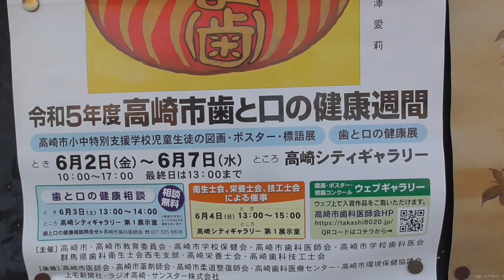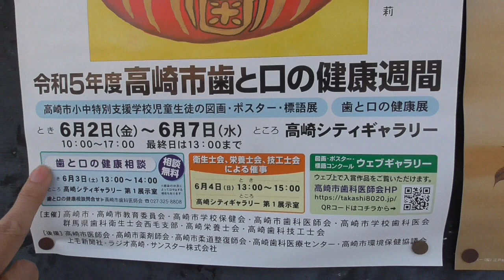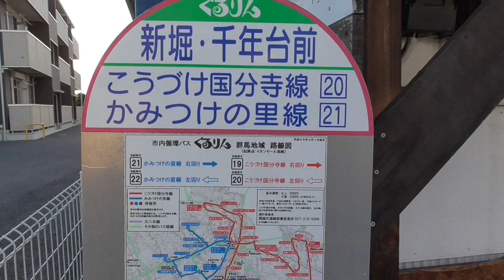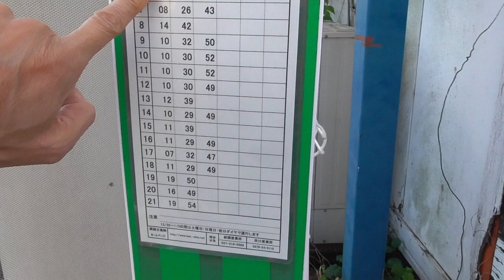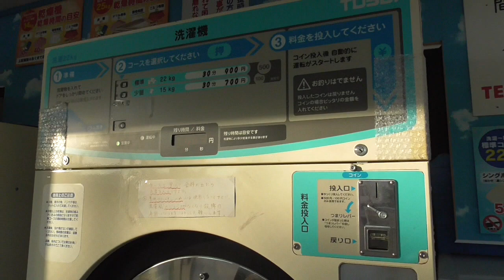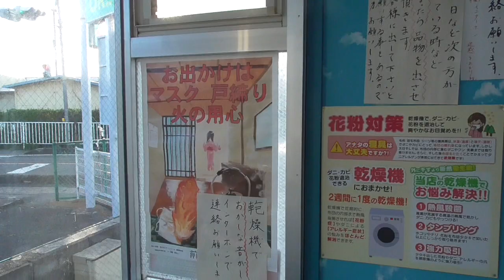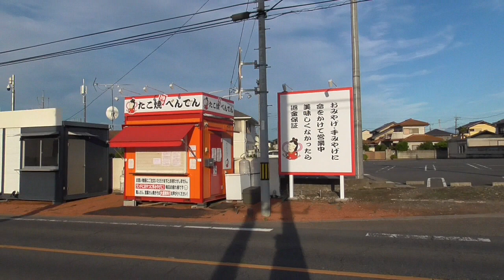【朝の】・・AM4:45⇒AM5:45・・【お散歩】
イオン高崎の南側から「スーパーうおかつ」までです。